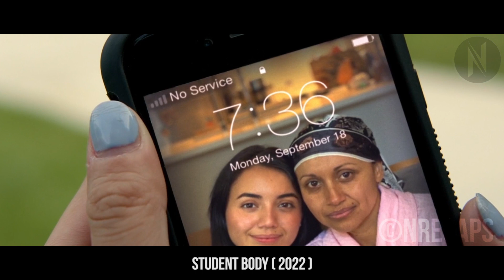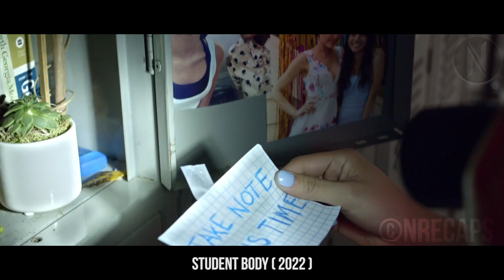High School Students Being Stalked And Eliminated By A Crazed Teacher.